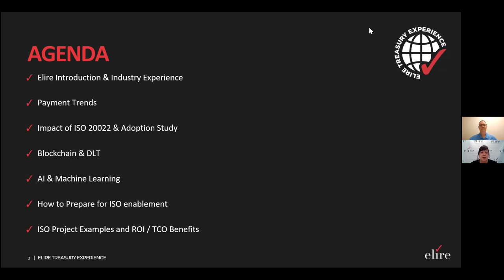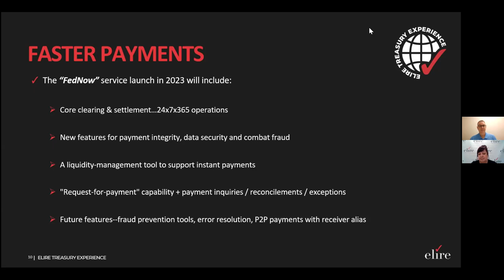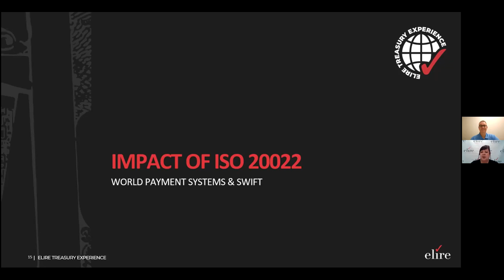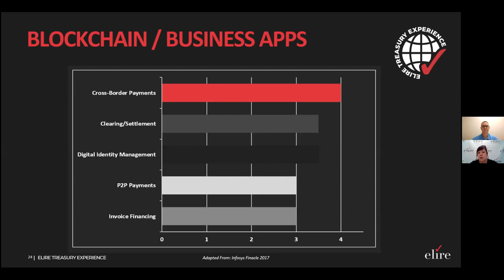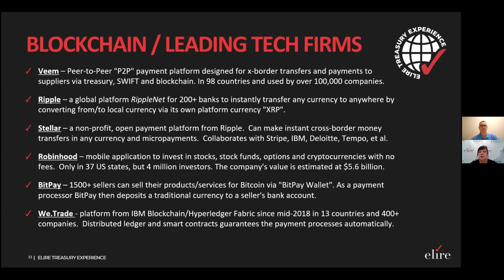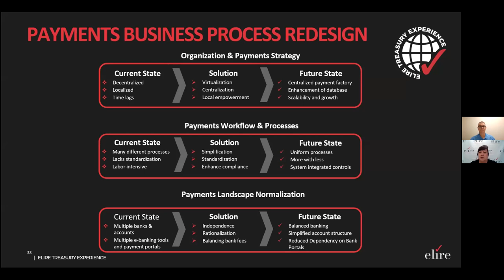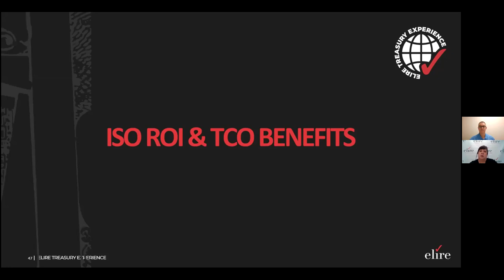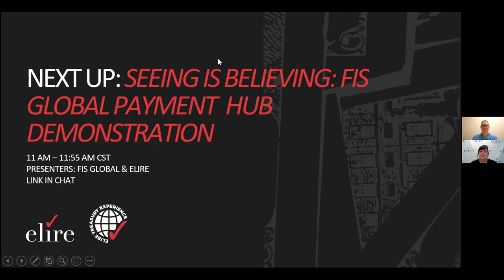06 ETE 2021 | Payments Transformation: Keys to Unlocking New Payment Technologies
New payment technologies are appearing on the horizon almost daily. With so many options available, which options are truly valuable to the Corporate Treasurer in building a digital treasury? Discover the latest payment technologies available to your Treasury Organization and learn which payment technologies have a true ROI and low cost of ownership. In this session, attendees will be able to prioritize what is truly beneficial in the current payment technology landscape and recognize what is merely just hype, discover what technology are they may be missing for payments that puts them at a disadvantage vs. competitors, and understand the typical implementation project timeline, costs, and ROI that comes with promoting changes within your organization.